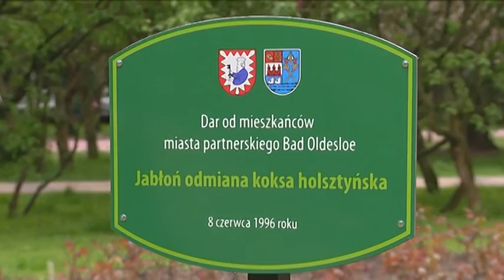DRZEWA PANA ANTONIEGO 21.05.216